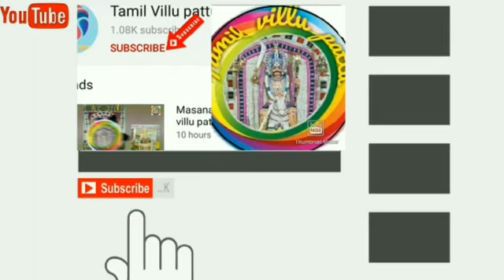முத்தாரம்மன் வில்லுப்பாட்டு பாகம் 5 பாடியவர் செங்கோட்டை பார்டர் கிருஷ்ணசாமி புலவர்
Muttharamman villupattu

By